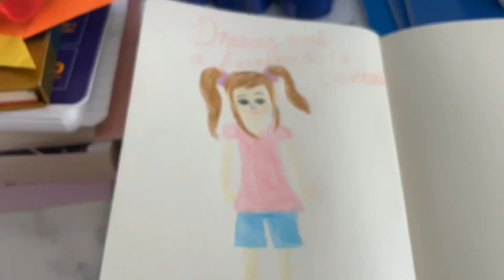Drawing Rosie Cresswell from The I.T.S.P.Y. Missions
Just saying, I.T.S.P.Y. Club is definitely not real…
Or is it (wagging eyebrows)?!

So anyway, watch as I draw Rosie Cresswell in Timelapse, while enjoying, um, I dunno, food? Yeah, this description is totally not working out. BTW, I’m not being sarcastic when I say this.

Hang on. Be right back!

Okay, that was a joke. How about I’ll let you just enjoy my video now? Yeah, bye! Enjoy!